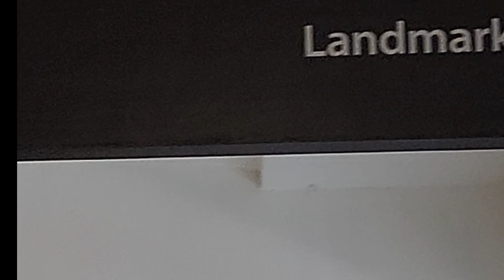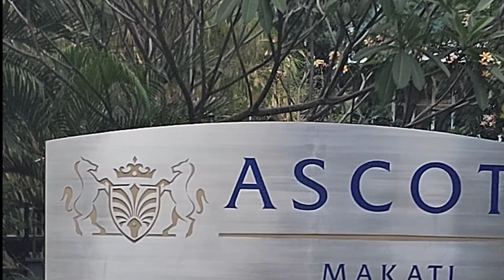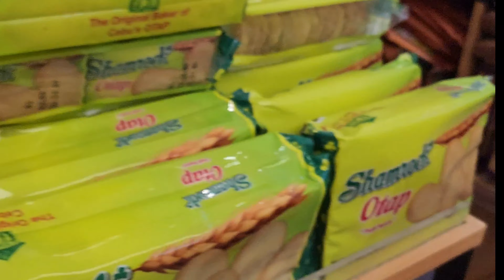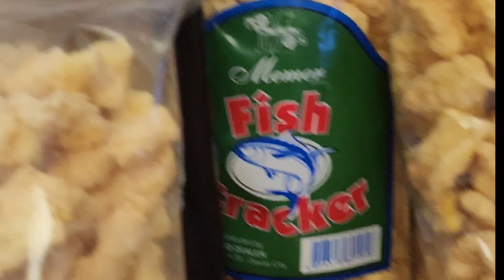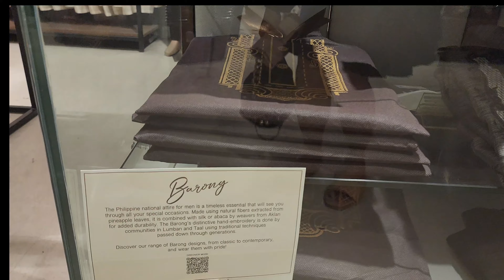PASYAL TAYO SA MAKATI |VACATION IN THE PHILIPPINES 🇵🇭